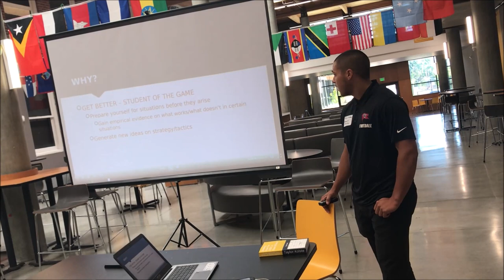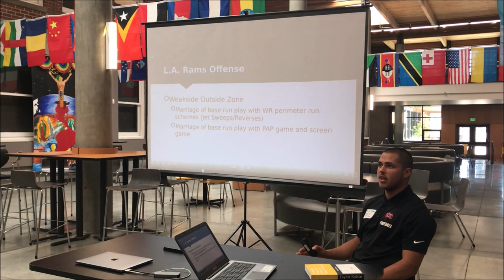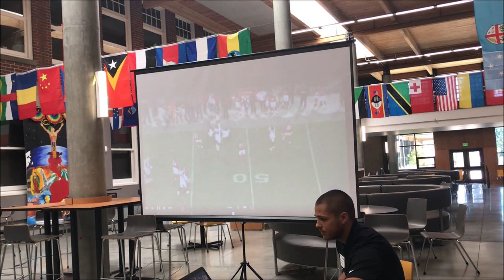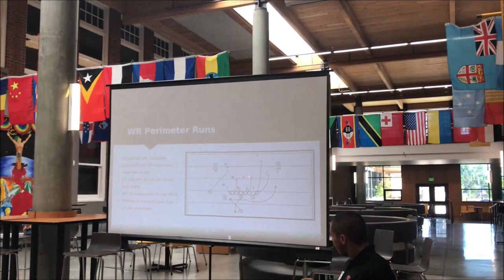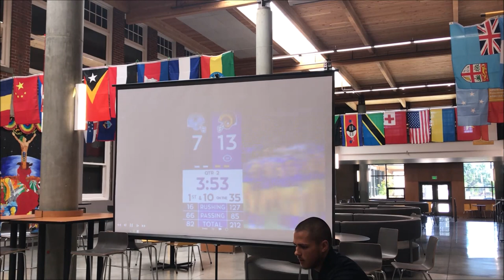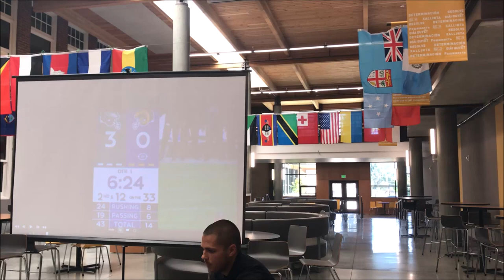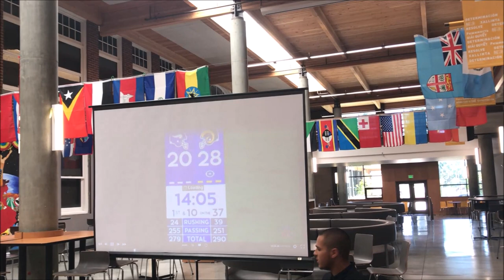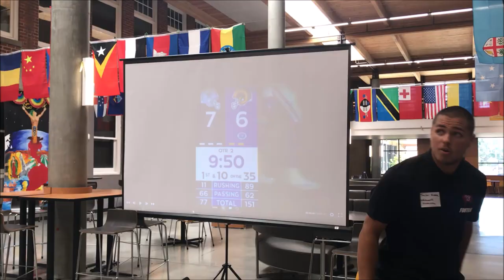Taylor Kolste Cascade Coaching Clinic Presentation